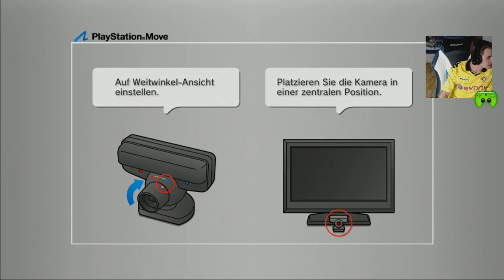FIFA 14 Ultimate Team # 34 - Community Battle 1/4 «» Let's Play FIFA 14 | HD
» Let's Play «
Kommentierte Spielszenen von Sep

» AMAZON «
~Singleplayer~FIFA 14 Ultimate Team~Sep~